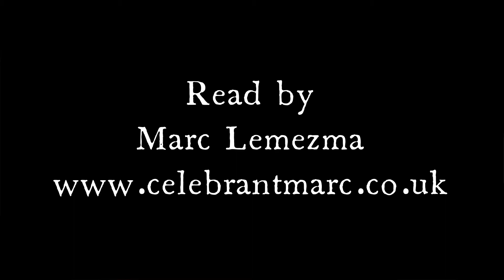Funeral Memorial Poem - Instructions - By Arnold Crompton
This is a moving piece of poetry, it follows an unusual form without much rhyming.

However, it still paints a picture of the world the departed friend wishes to remain in his place. A world where we all recognise what matters, and what does not.

A lesson learned and shared beyond the grave.

When I have moved beyond you in the adventure of life,
Gather in some pleasant place and there remember me
With spoken words, old and new.
Let a tear if you will, but let a smile come quickly
For I have loved the laughter of life.
Do not linger too long with your solemnities.
Go eat and talk, and when you can;
Follow a woodland trail, climb a high mountain,
Walk along the wild seashore,
Chew the thoughts of some book
Which challenges your soul.
Use your hands some bright day
To make a thing of beauty
Or to lift someone’s heavy load.
Though you mention not my name,
Though no thought of me crosses your mind,
I shall be with you,
For these have been the realities of my life for me.
And when you face some crisis with anguish.
When you walk alone with courage,
When you choose your path of right,
I shall be very close to you.
I have followed the valleys,
I have climbed the heights of life

Can I share or use this poetry?

All the poems I share on my website or social media have been in the public domain and are sometimes used at funerals. Wherever known, I do give credit and thanks to the author. If you know the author of any I have marked as ‘unknown’, then let me know, and I will amend the page.

If you chose to share or use the poetry at a funeral or memorial service, please give the author credit.

All I ask is that you give credit to the author.